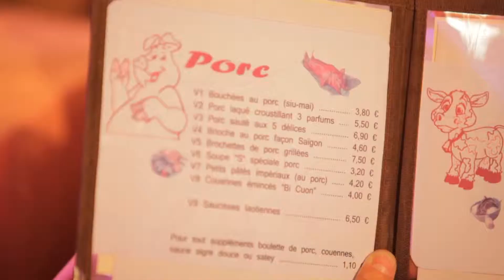Teaser Boom Boom , un court metrage réalisé par Steve Tran & Sebastien Kong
Teaser d'un court metrage réalisé en 2011 , deja en ligne sur un autre compte.